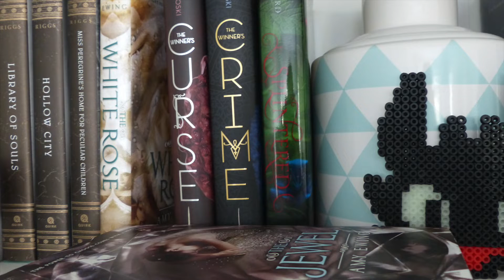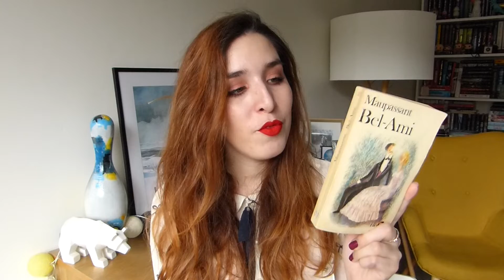Update lecture | Suspense, émotion et coup de coeur !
Livres et film présentés ♡ :

- "Bel-Ami" par Guy De Maupassant
- "Autobiographie d'une courgette" par Gilles Paris
- "Shutter Island" par Dennis Lehane
- "Metro 2033" par Dimtri Glukhovsky